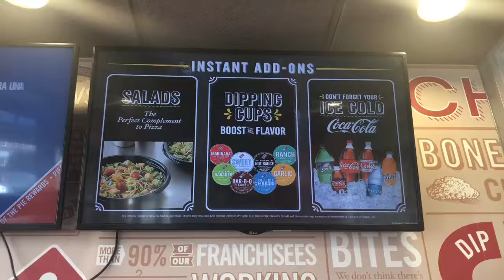Android and Harley Ice at Dominos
Harley Ice second video for dominoes to get their attention ha ha!